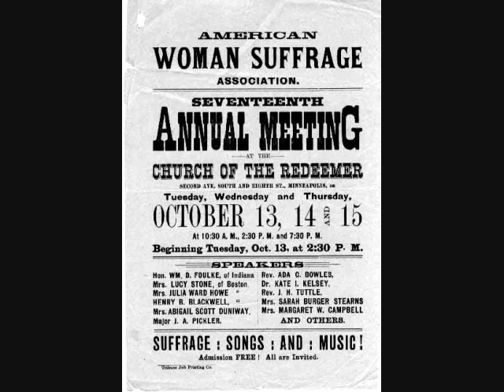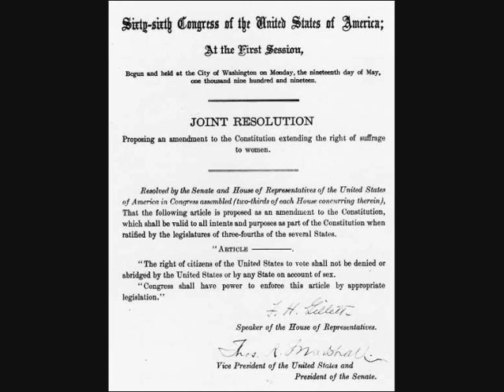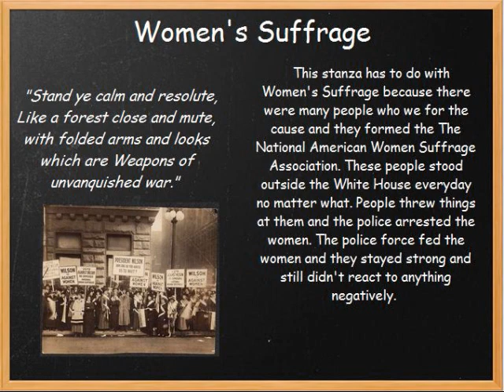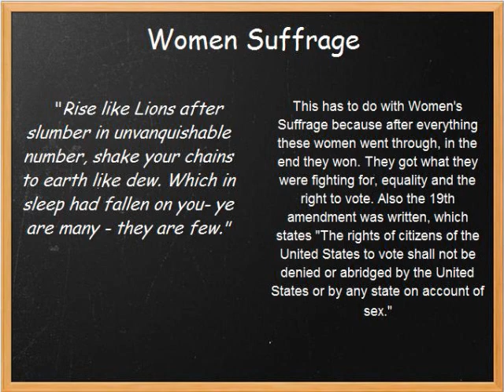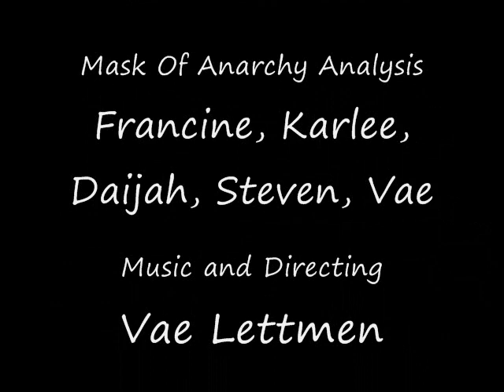History Project: Woman's Suffrage Movement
Karlee, Francine, Daijah, Steven, and Vae's history project for Ms. Davern.